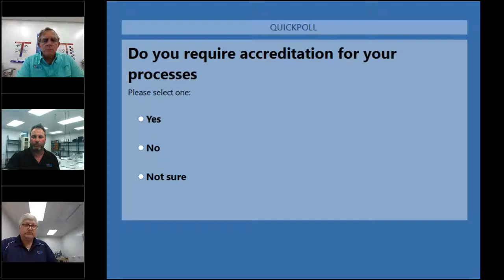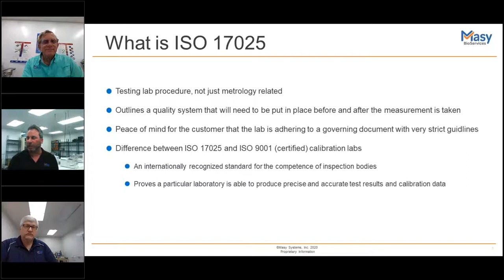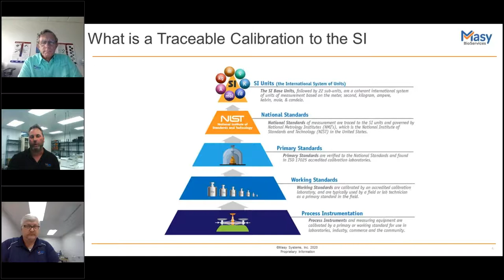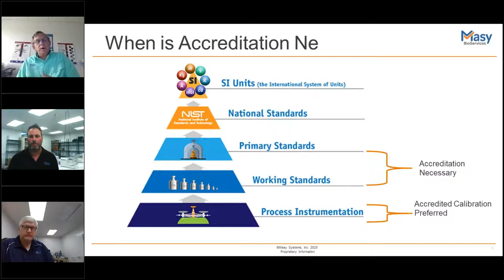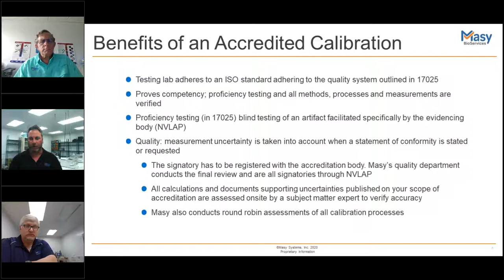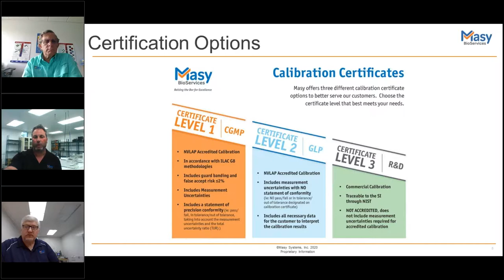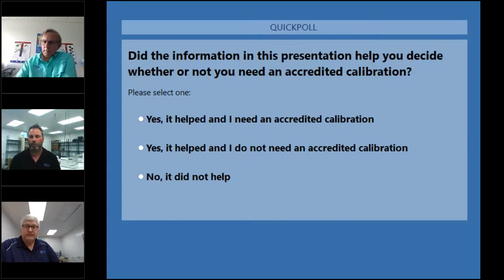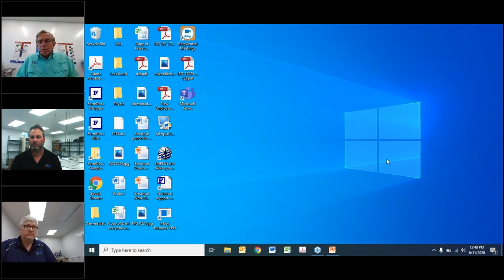Accredited vs Non Accredited Calibrations- Masy SI Traceable Calibration Webinar Series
An educational webinar with our Metrology team as they discuss accredited vs. non-accredited calibration. This webinar discusses the differences between accredited vs. non-accredited calibration, and when accreditation is needed. The panel also discusses ISO 17025, uncertainties, and guard-banding.